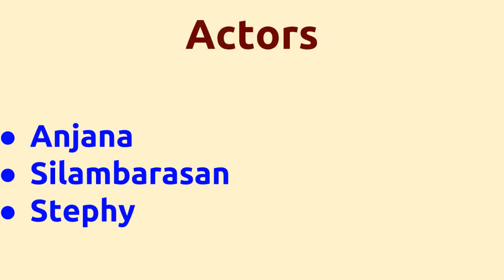Innarku Innarendru |2014 movie |IMDB Rating |Review | Complete report | Story | Cast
Movie Title --- Innarku Innarendru Untold stories Complete Report Cast -- Anjana Silambarasan Stephy Movie Details -- Directed by - Aandal Ramesh